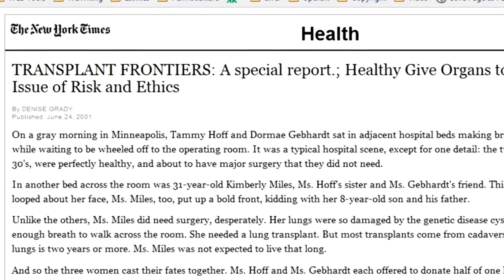"To Have and To Give" Trailer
This is a trailer for a film about a live liver organ donation that took place in 2001. I was the donor - and this is a story about our family's journey through this difficult but rewarding time. My brother-in-law, the violinist Sung Rai Sohn, who is also a faculty member at Sarah Lawrence College, was in dire need of a liver transplant. When it looked like he would not receive a liver from a deceased donor I was able to step in and donate a portion of my own liver to help extend his life. This film is a moving depiction of our family's journey through a tough time - a time of great stress and crisis. We were lucky; medical science was there for us and provided a means, through live donation,  to help keep our family intact.